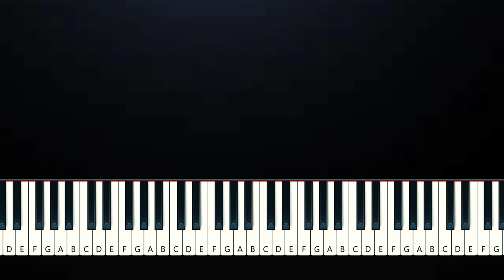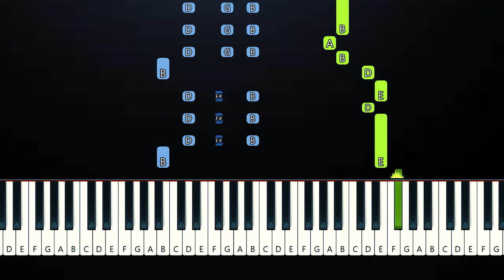Soap&Skin - Me and the Devil (Piano Tutorial)